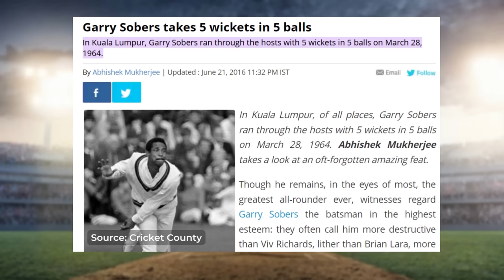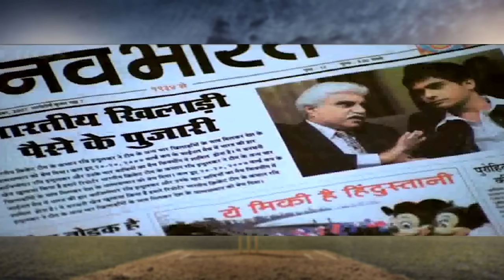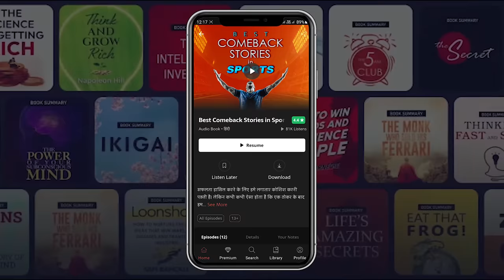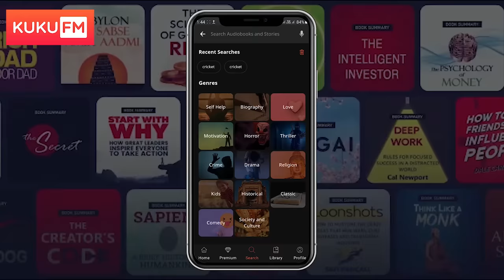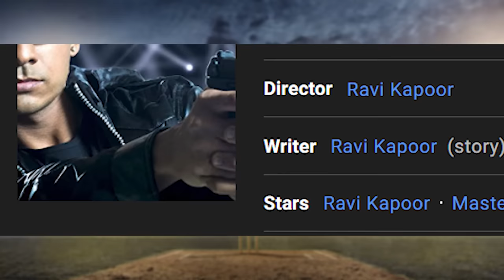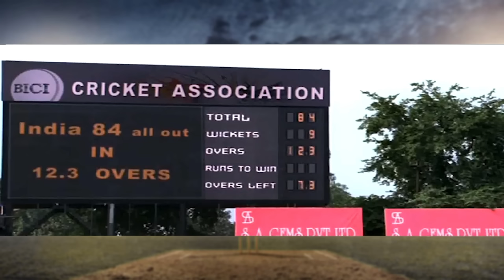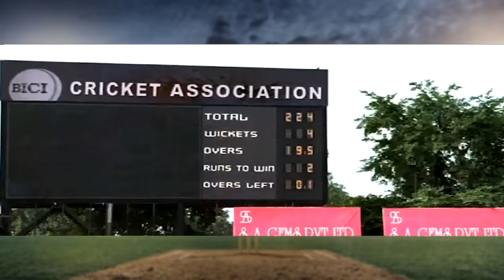Triple Hattrick & 3 Centuries in a World Cup | The Legend of Ravi Indulkar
The incredible story of the universe's greatest all-arounder Ravi Indulkar, who takes triple hattrick and also scores 3 centuries in T20 World cup